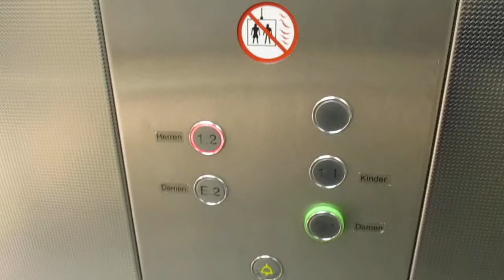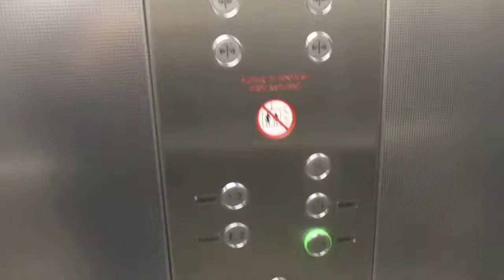Lippstadt, C & A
Hersteller / Brand: Osma
Baujahr / Year of Construction: 2013
Tragfähigkeit / Capacity: 13 Pers.
Etagen / Floors: 5 (E1, E2, 1.1, 1.2, 2)

Das Gebäude besteht aus zwei Teilen, dessen hinterer ein paar Treppenstufen höher liegt als der vordere, deshalb die Aufteilung der unteren beiden Etagen in .1 und .2. Der zweite Stock ist für Kunden nicht zugänglich.

The building consists of two parts, whose rear part is located a few stairsteps higher than the front part. That´s why the two lower floors are split up in .1 and .2. The second floor is not accessible for customers.